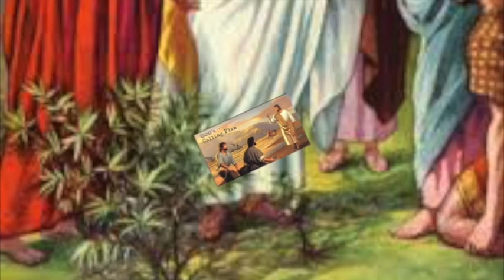صلاة الصباح والقداس الالهي للاحد الاول من الصليب 2021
الرابع من ايليا